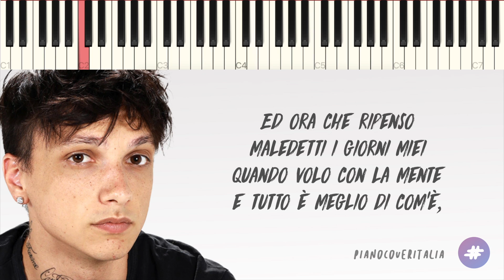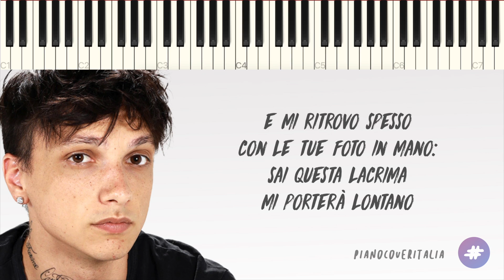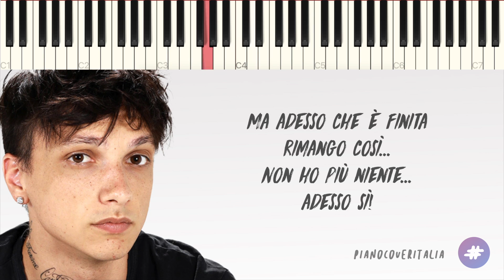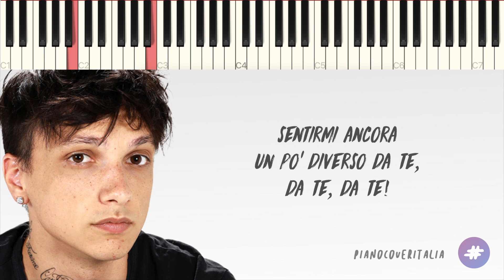Ultimo | Vola // Piano Karaoke con Testo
▂ ▃ ▄ ▅ ♪ ♫ ♬  LYRICS & SOCIAL  ♬ ♫ ♪ ▅ ▄ ▃ ▂

▶︎ Social ◀︎

▶︎ Lyrics ◀︎

0:00 [Intro]

0:14 [Strofa 1]
Scemo e un po' bastardo
questo sono io
a giocare col tuo sguardo
ancor prima dell'addio

ma non parlarmi adesso
non farlo per me
ci ritroveremo senza un perché.

Ed ora che ripenso
maledetti i giorni miei
quando volo con la mente
e tutto è meglio di com'è,
e mi ritrovo spesso con le tue foto in mano:
sai questa lacrima mi porterà lontano.

1:13 [Ritornello]
E vola, vola, vola
sopra un angolo di cielo
questa tua malinconia che in fondo è la mia
E pensa, pensa, pensa
che c'è un altro al posto mio,
ma tu ti sei già persa e persa,
ti troverai in questo addio,
in questo addio

1:57 [Strofa 2]
E ora che mi guardi,
sembra quasi il primo giorno:
c'era il sole con la neve
e aspettavo il tuo ritorno

Ma adesso che è finita
rimango così...
Non ho più niente...adesso sì!

2:26 [Ritornello]
E guarda, guarda, guarda
quanto è bello l'universo,
come è bello in fondo adesso
sentirmi ancora un po' diverso da te, da te, da te!

3:17 [Outro]
3:52 [End Card]